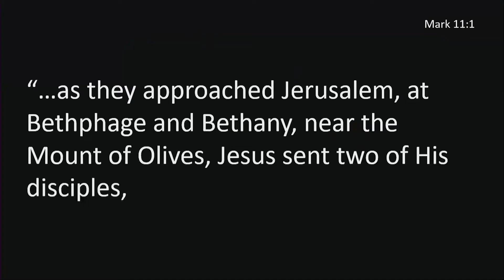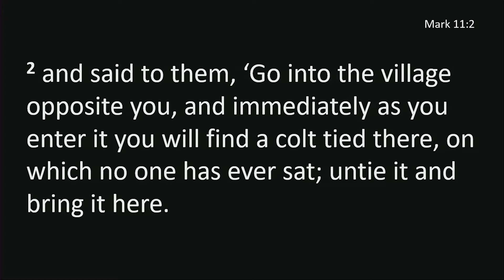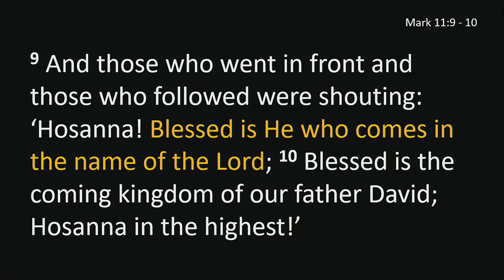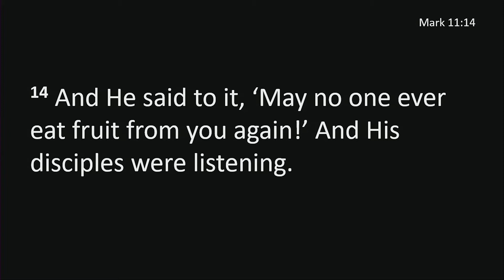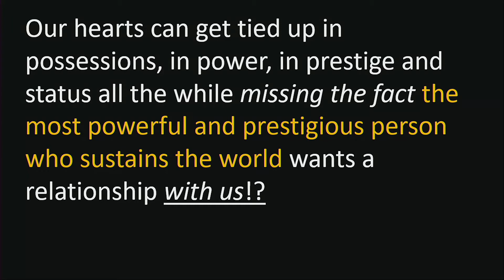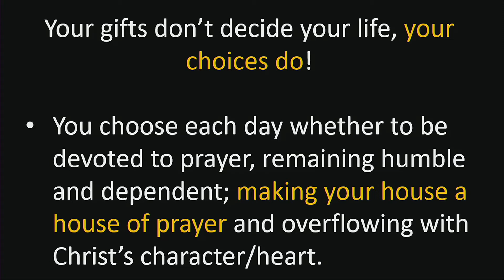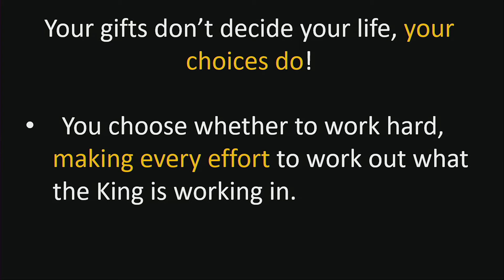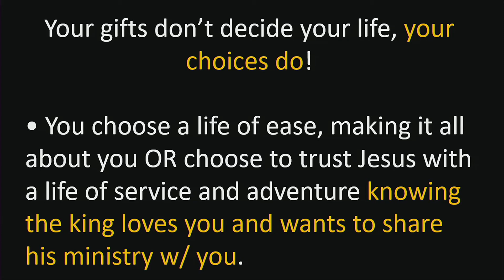Hilltop Church - March 28, 2021 ‘(Re)Formation ’ - Ben Walls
Check us out SUNDAYS at 10:30 am & Wednesdays at 6:30 pm, we can't wait to meet you!